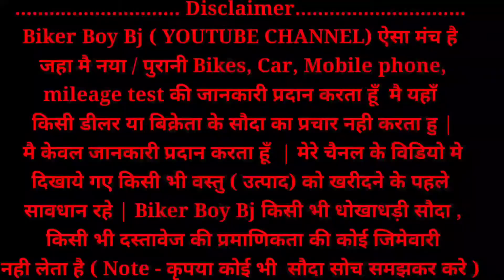Low price used car for sale | second hand car jharkhand |Jamshedpur | Bikerboybj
Low price used car for sale

Hello guys मेरा नाम bishwajeet है इस चैनल मे आपको new + Old (Second Hand) Bikes, cars, mobiles, laptop etc की जानकारी दी जायेगी
and वीडियो को अपने Friends, Family members को जरूर share करे

Address :-Aarav motors
opposite nissan  Showroom
main road Adityapur - 831003
Saraikela kharsawan

Your Quaries :-

Second hand car in jamshedpur olx
Low Price New Car in Jamshedpur
Tata Jamshedpur second hand showroom
Second hand 800 car Price in Jamshedpur
Hyundai second hand cars in Jamshedpur
Cars 24 Jamshedpur
Ranchi car bazar 2022
Old car in ranchi 2022
Jharkhand Second Hand Car
Car bazar ranchi
Ranchi jharkhand second hand car
Old car dealer ranchi 2022
second hand car in ranchi
second hand car sale ranchi
jamshedpur true value 2022
ranchi true value car price
jharkhand second hand car true value
second hand car showroom ranchi
second hand car dealers in ranchi
Bikerboybj
usedcar
usedbike
second hand
Usedcarinjamshedpur
usedcarmarketinjamshedpur
Secondhandbikejamshedpurktm
Secondhamdbikeinjamshedpurjharkhand
Usedtractormandi
Second handtractorbazar
Secondhandtractorinjamshedpur
secondhandtractorinjharkhand
Secondhandcarinjamshedpur2022
Truevaluecarsforsaleinjamshedpur
जमशेदपुर सेकेंड हैंड कार बाजार
Secondhandsportsbikeinranchi
Secondhandmobiletata
Jamshedpursecondhandmobilee
Secondhandphonejamshedpur
Jamshedpur second hand car
jamshedpur old car showroom
Second hand car jamshedpur jharkhand
Second hand car jamshedpur mesecond hand car ranchi
Second hand car in ranchi jharkhand
Second hand car showroom in ranchi jharkhand
Used car ranchi
Old car showroom ranchi
Second hand omni car ranchi
jamshedpur me second hand car
car market jamshedpur
second hand car jharkhand
Dhanbad second hand car market
Jamshedpur
Jamshedpur vlog
Jamshedpur vlogs
Jharkhand
Second hand car in jharkhand
Ranchi used car market
Second hand car ranchi jharkhand
Second hand cars in ranchi